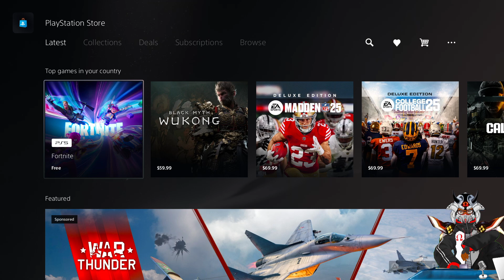Overwatch 2-Season 12 Rewards/Showcase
In this video I showcase the Overwatch 2 Season 12 rewards.